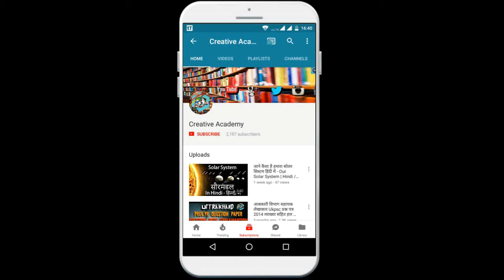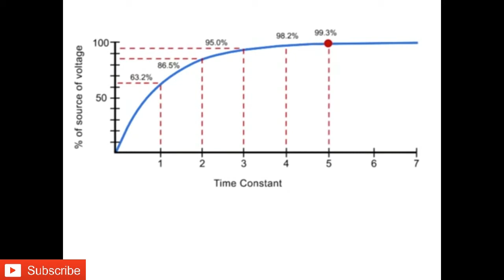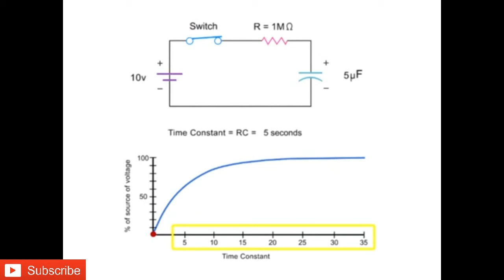how capacitors work hindi. I Creative Academy